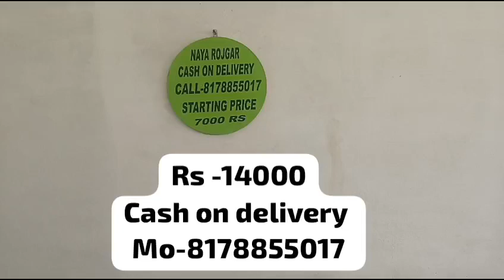Cotton Wick making machine|cotton wicks machine|round cotton Wick making machine|ghe diya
cotton wick|
cotton wicks|
Wick|
wicks|
Round cotton Wick making machine price and all details|
रुई बत्ती बनाने का बिजनेस कैसे शुरू करें|
How to start cotton Wicks manufacturing business|
100%fully automatic long cotton wick making machine|
Cotton wick business|
Cotton Wicks manufacturing|
Homemade 2 in 1 cotton Wick making machine|
Best low budget business
Diy|
रुई बत्ती के व्यापार की पूरी जानकारी| How to start cotton Wicks business in Hindi|
रुई बत्ती  small business ideas|
Round cotton wick making machine|
Cotton wick business|
Cotton Wicks machine|
Fully automatic round cotton wick machine|
Automatic round cotton wick machine|
Automatic Long cotton Wick machine|
Fully automatic long cotton wick machine price|
Cotton wick making|
Cotton batti|
Rui bati kaise banaen|
Cotton bati machine at cheap price|
घर पर बनाएं 2 in 1 cotton Wicks making machine|
Deepawali special|
Fully automatic long cotton wick machine heavy duty|
15 हजार से बिजनेस शुरू करें|
Cotton Wicks business|
5 profitable business ideas|
Top 25 business|
Top 10 small business|
New business Idea|
Business|
Start-up|
Startup|
Small business|